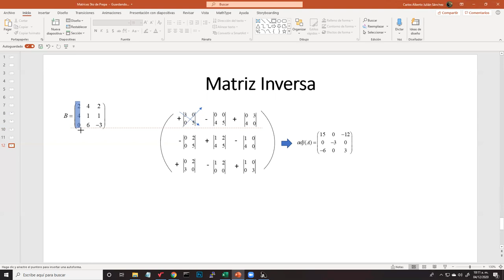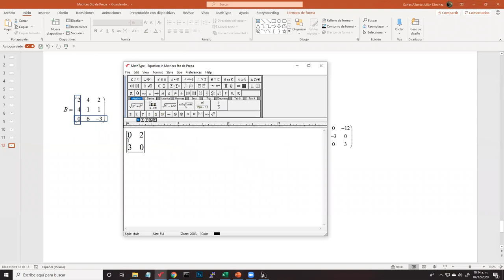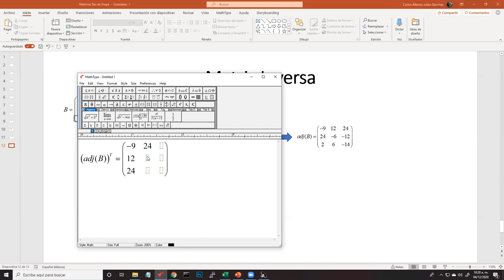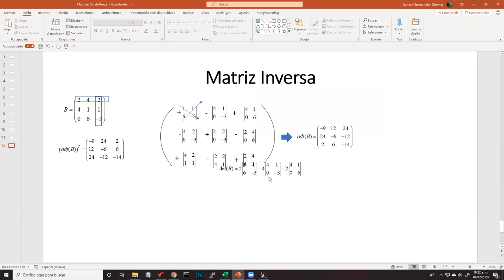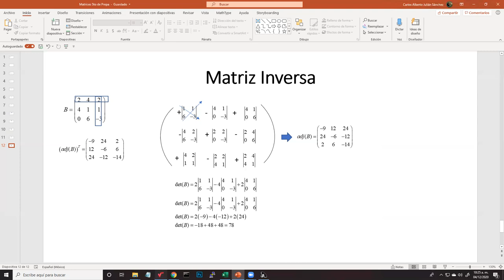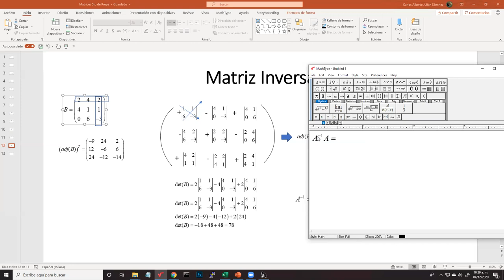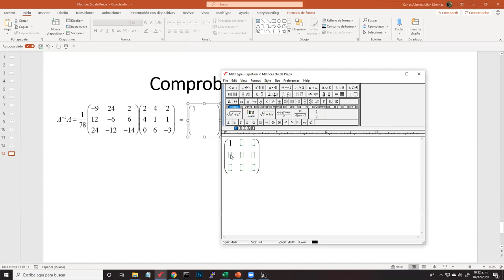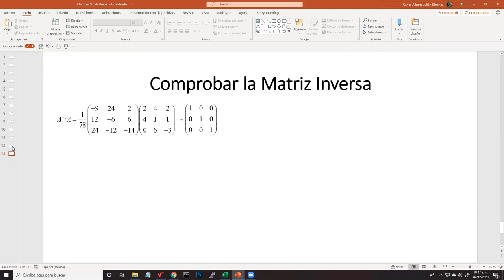Cálculo de Matriz Adjunta y Matriz Inversa - Ejercicio #2